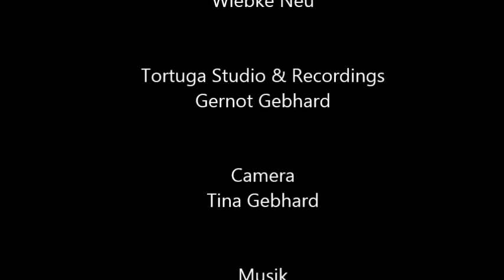TORTUGA - Studio Diary - FLYING DUTCHMAN - Guest Vocals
Flying Dutchman

Wiebke (Captain Mary Read) and Svenja (Valerie Barnet), the two main roles of the metal opera "Pirate's Bride" (2019), once more performed the opera version of "Stowaway" for our upcoming album "Flying Dutchman"